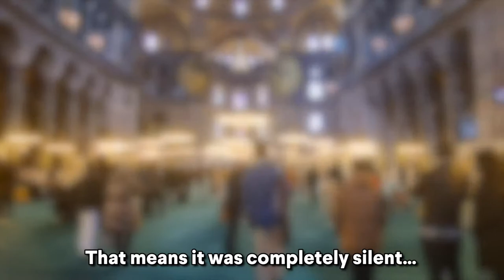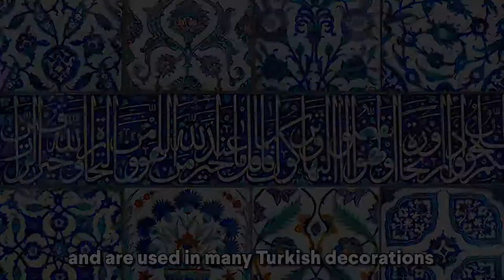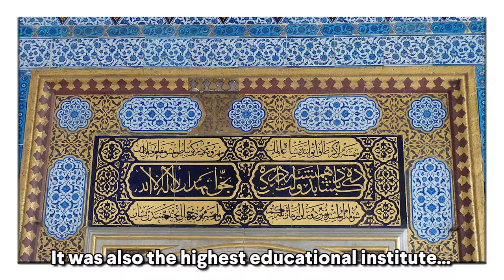I teach you English in Istanbul - Turkey 🇹🇷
Learn English as you explore the city of Istanbul, The Queen of Cities!  Tell me about your city and why I should visit and make a video!

Write example sentences in the comments using the language taught in the video. I will correct you if you make any mistakes :)